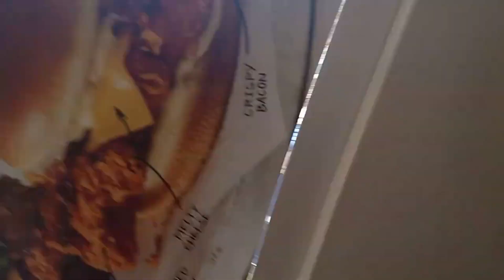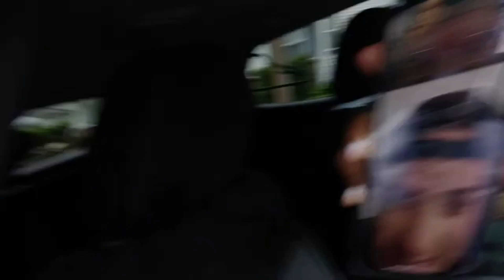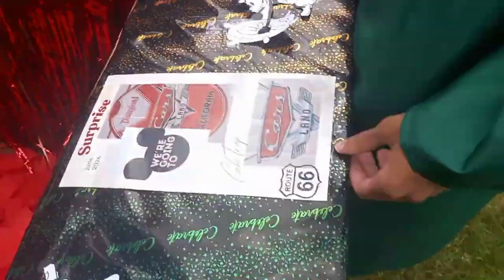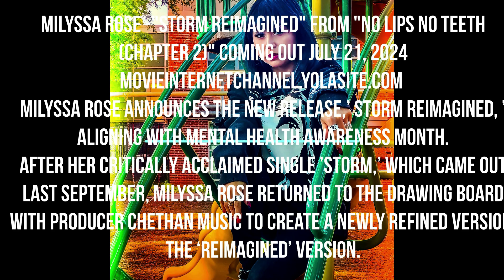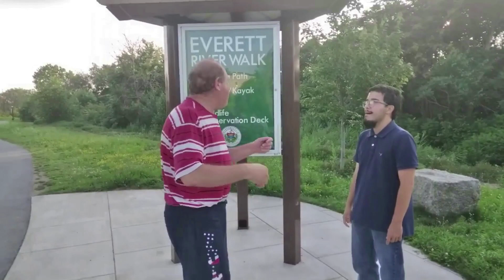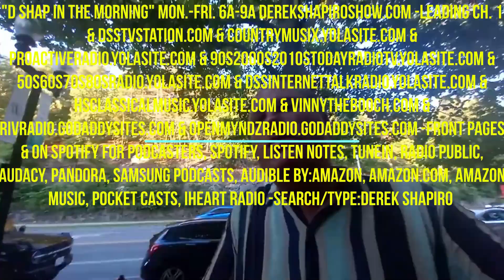"Derek Shapiro Power Half Hour" July 2024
"Derek Shapiro Power Half Hour" July 2024 w/Actor John Glover